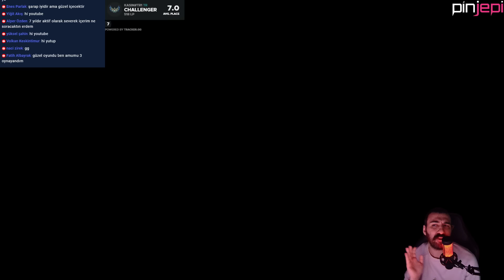AKALİ 3 VE TRUE DAMAGE OPLİĞİ | HOLYTHOTH TFT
Aşağıdaki referans linkinden ya da "holythoth" referans kodu ile kayıt olabilirsiniz

TFT Teamfight Tactics TFT Teamfight Tactics